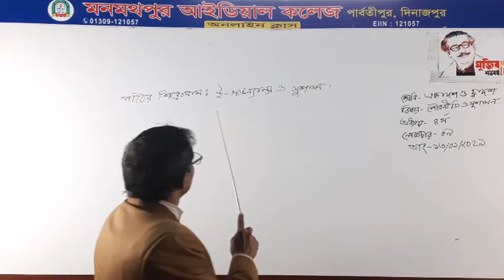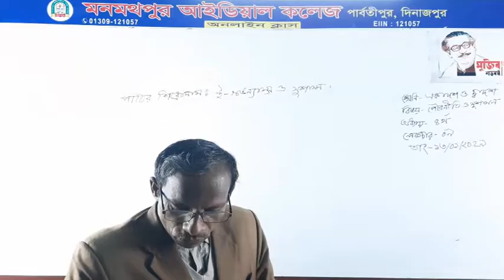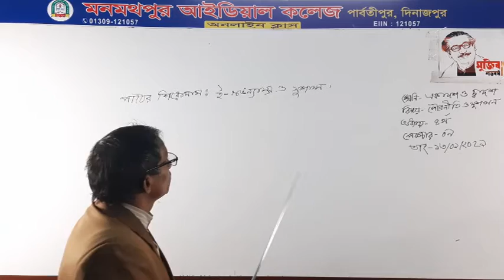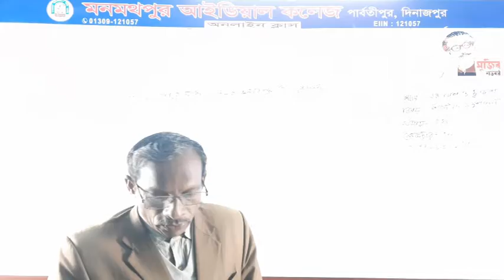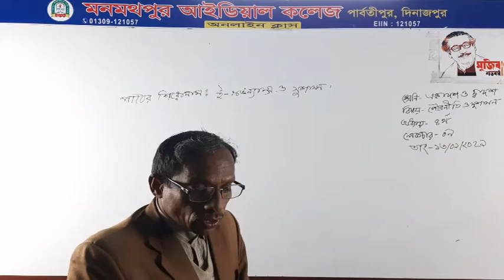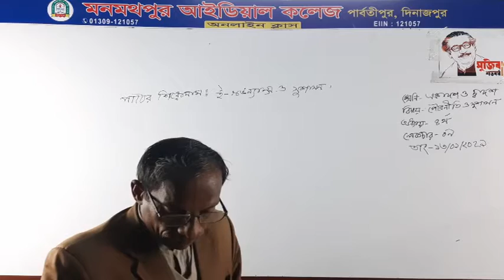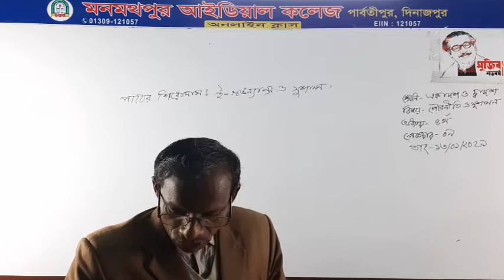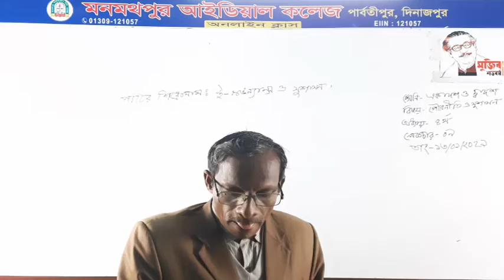একাদশ-দ্বাদশ//পৌরনীতি ও সুশাসন//প্রথম পত্র//ই-গভর্নেন্স ও সুশাসন//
একাদশ-দ্বাদশ//পৌরনীতি ও সুশাসন//প্রথম পত্র//ই-গভর্নেন্স ও সুশাসন//অধ্যায়-০৪/লেকচার-০৯//